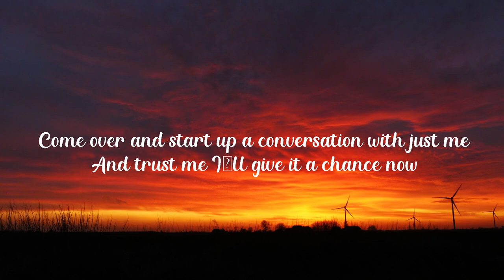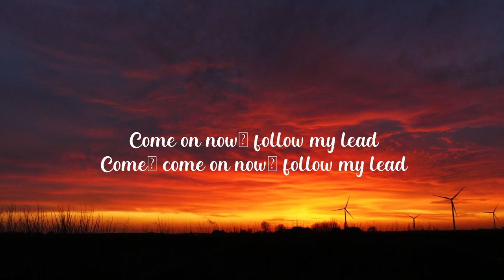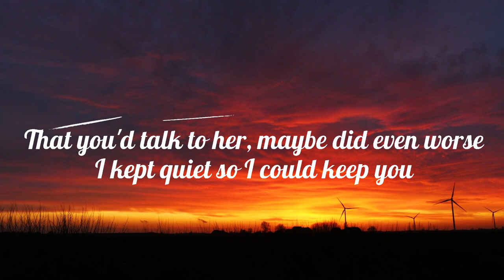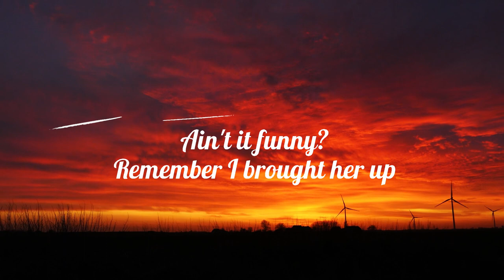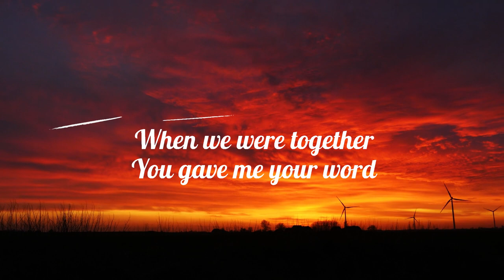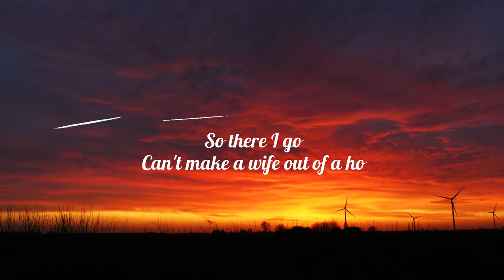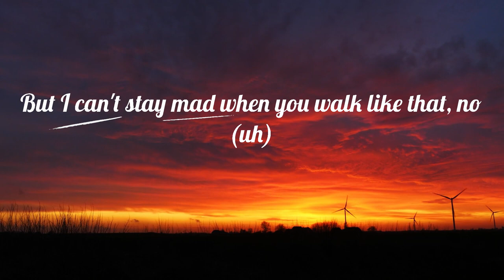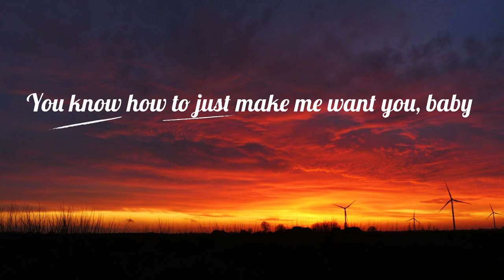Ed Sheeran - Shape Of You ( Lyric Video ) | Traitor, Without You, Light Switch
Hello, I'm " Calm Down " I created this channel to help people find peace and quiet in their daily lives.
If this music makes you happy , make sure to Like , Please share this Mix on social pages (Facebook, Reddit, Twitter, etc.) so more people can listen together!

✅ All songs at " Calm Down " are properly licensed and protected. They cannot be used outside of this channel nor as background music for third-party content.